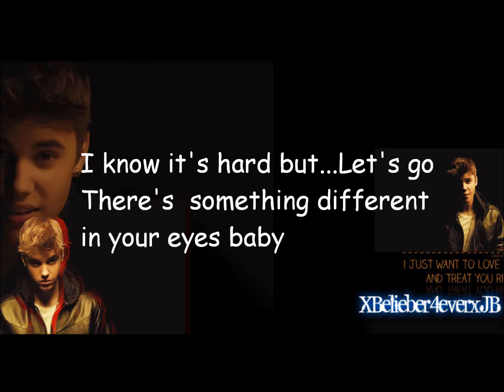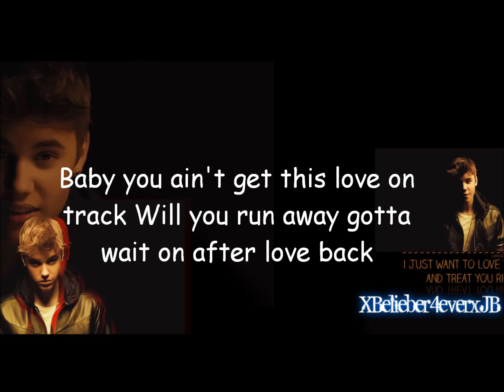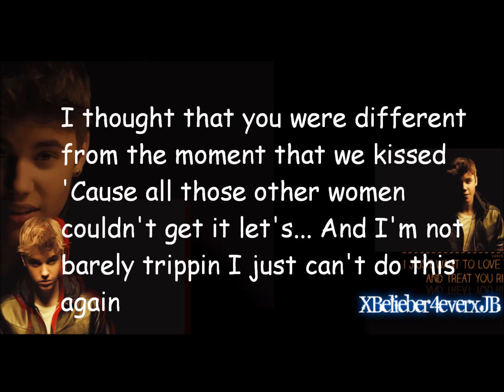Justin Bieber- Just Like Them Lyrics on Screen